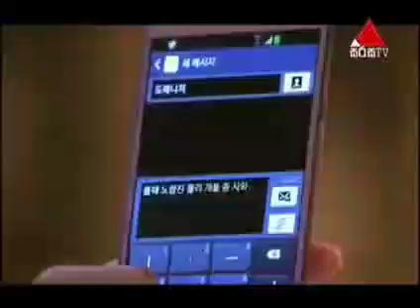Ananthen awidin aaa tharu cumara 21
My love from the star episode 21| Sinhala dub| full episode| K drama| Jun Ji-hyun · Cheon Song-Yi

synopsis
In 1609, during the Joseon Dynasty, an alien named Do Min-joon (Kim Soo-hyun), arrived on Earth. He misses his return flight to his home planet and is left stranded on Earth for the following four centuries after saving a girl named Seo Yi-hwa from falling off a cliff. He has an almost flawless human appearance, improved hearing, eyesight, and speed, as well as a jaded, cynical perspective on people. Min-joon, who never ages and must adopt a new persona every ten years, has held jobs as a doctor, an astronomer, a lawyer, a banker, and is currently a college lecturer.

Genres - romantic, comedy, fantasy
Starring: Jun Ji-hyun; Kim Soo-hyun; Park Hae-jin; Yoo In-na; Shin Sung-rok; Ahn Ja
Director - Jang Tae-yoo
Writer - Park Ji-eun

episode 21

Do Min-joon (Kim Soo-hyun), an alien, landed on Earth in 1609 during the Joseon Dynasty. After saving a girl called Seo Yi-hwa from tumbling off a cliff, he misses his transport back to his home planet and is left stuck on Earth for the next four centuries. He possesses a human appearance that is virtually faultless, better hearing, eyesight, and speed, as well as a jaded, cynical viewpoint on humans. Min-joon has worked as a doctor, an astronomer, a lawyer, a banker, and is currently a college lecturer. Because he never ages, he is required to take on a new identity every ten years.